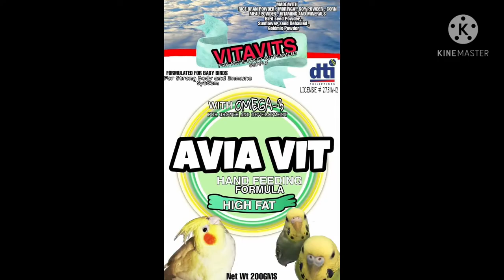Hand Feeding of Kurokutok birds (Zebra Dove) using AviaVit!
AviaVit is also a product of Vitavit's for Pet's Food Supplement Supply! DTI #2731642

Sa palagay ko mas nagustuhan nila itong AviaVit kaysa sa Cerelac hehehehe! Mas ganado sila kumain ay kita naman sa video sinusugod pa ako naamoy siguro nila bago nilang food yummy daw 🐣💕